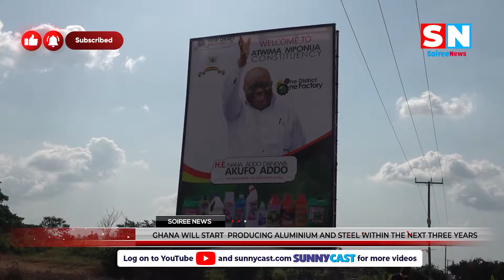Ghana News: Ghana will commence the production of aluminium and steel within the next three years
The Minister for Trade and Industries, Honorable Alan Kyeremateng has assured that within the next three years, Ghana will commence the production of aluminium and steel from its own bauxite and ore industries which will serve as raw materials for local manufacturing companies to help boost the Ghanaian economy.